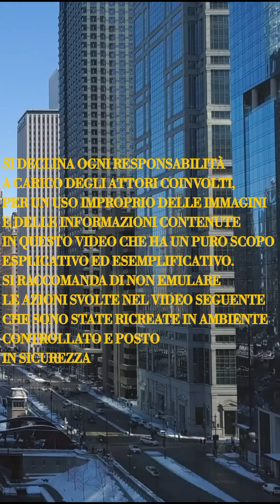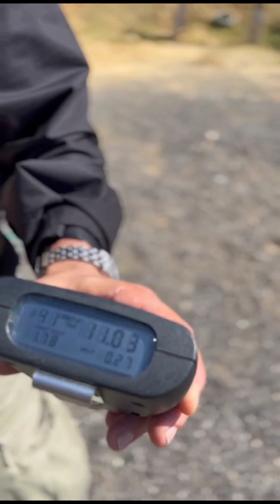CARFIGHTING, DALLA PARTE DI CHI ATTACCA PER CAPIRE LA DIFESA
⚠️ ATTENZIONE ⚠️

Questo video è stato girato allo scopo di portare il pubblico a conoscenza di alcuni aspetti relativi all'argomento trattato.

Questo video è stato girato da personale esperto in ambiente posto in sicurezza ricreando uno scenario ipotetico.

Si raccomanda di non emulare o replicare in alcuna misura le azioni e le condotte tenute in questo video.

PRENDETEVI 5 MINUTI 😉

In questo video simuliamo un caso classico di imboscata.
Si può constatare che in relazione alla pressione di fuoco nell'unità di tempo, la reazione per gli occupanti del veicolo sarebbe assolutamente in ritardo e pressoché ininfluente
Si potrebbe dire...: "DIPENDE DALLA SITUAZIONE"!

BENE...

L'unica serie di situazioni per le quali sarebbe plausibile una reazione a fuoco degna di senso è costituita dai casi in cui l'aggressione venisse condotta da una fonte di fuoco manifesta, minima, refrattaria e continuativa seppur debole e comunque nel caso in cui il veicolo non avesse la possibilità di muoversi e non fosse blindato ...

Nei casi diversi da questi, laddove ci sia un partito contrapposto solido, persistente che esercita una pressione di fuoco idonea a creare un danno serio e misurato, se il veicolo è bloccato e non blindato non c'è via di scampo...

Se il veicolo è marciante bisogna andare via alla velocità della luce e non pensare a rispondere al fuoco ( non è Hollywood e non siamo in un videogame)

Se il veicolo è blindato, a seconda del livello di blindatura, sicuramente l'interno del veicolo sarà il posto più sicuro in quel momento, fintanto che la blindatura regge e se fosse ancora marciante sicuramente l'opzione è tentare la fuga pur sfondando il barrage se possibile...(non a caso alcuni veicoli speciali vengono dotati di toroidi e blindatura al blocco motore)

In alcuni video si continua a vedere personale che risponde al fuoco ruotando intorno a veicoli non blindati e piroettare nei pressi del veicolo...non ha senso quando dryfire duty game games lawenforcement military lo vediamo fare da personale full equipped con armi d'assalto.

FAREMO UNA DIRETTA SU QUESTO ARGOMENTO.

The real mindset.